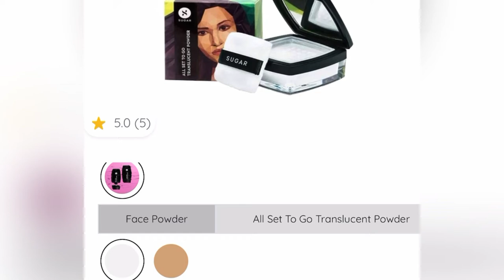Sugar minimal beauty set